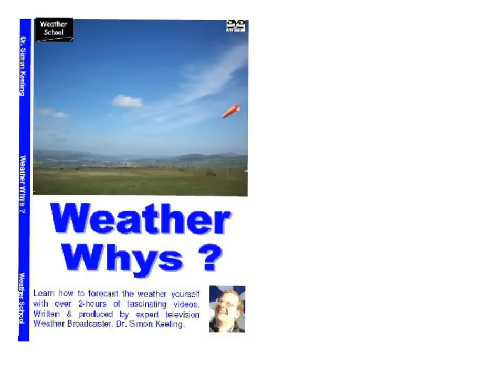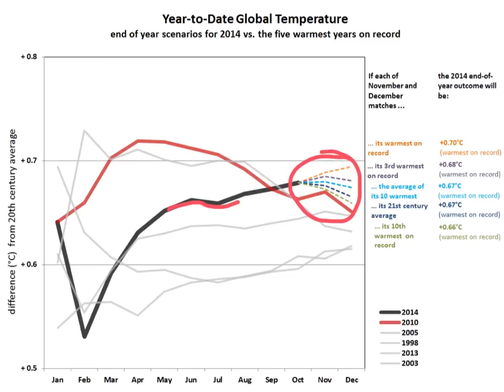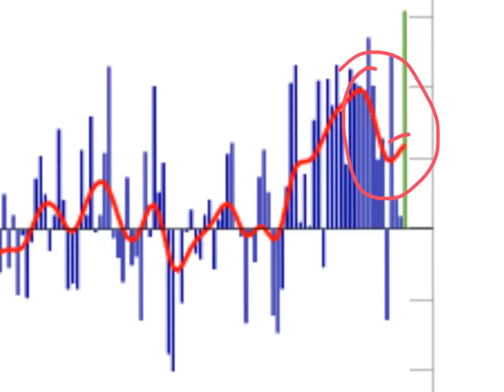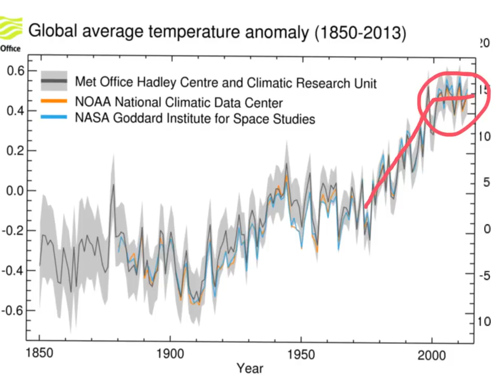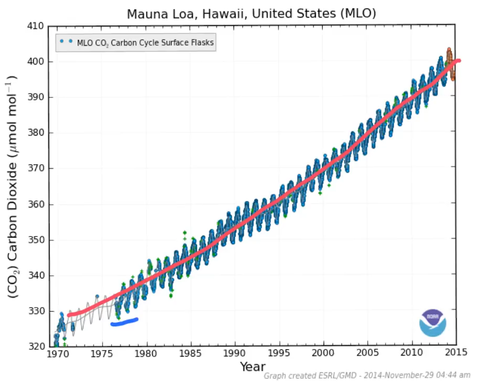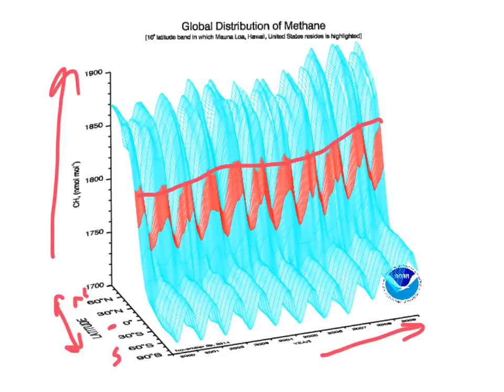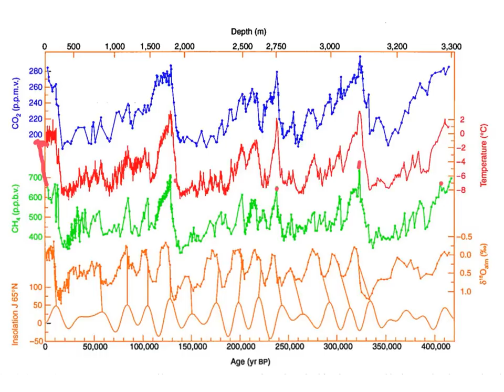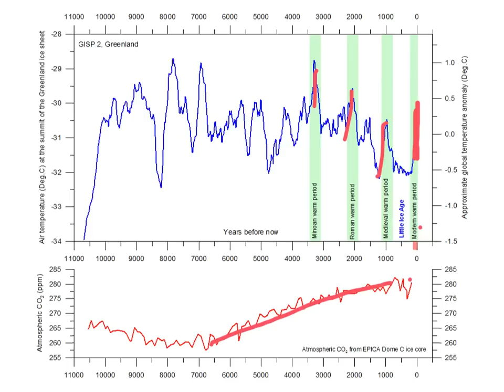(4/12/14) Look Ahead - Global warming, some facts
The World Meteorological Organisation has announced that 2014 is likely to be the warmest year since comparable records begin. There is much confusion about climate change and the impact humans are having so this video seeks to brings some clarity to the science.